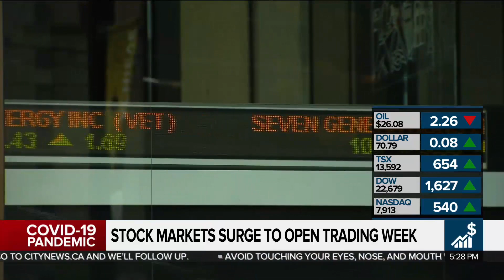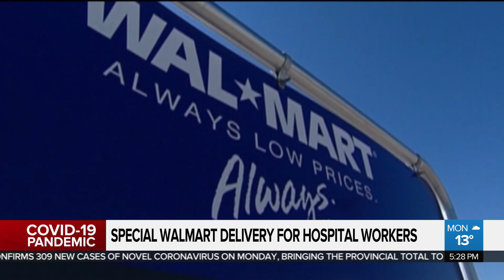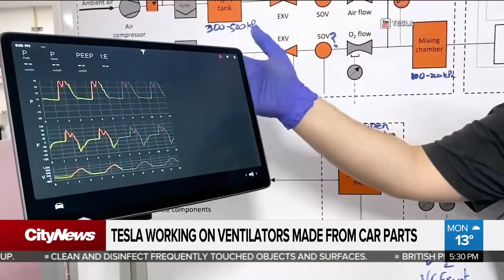Business report: Markets boom as trading week opens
Investors were feeling optimistic, as stocks skyrocketed on both Bay and Wall Street. Plus, Tesla and Apple re-tool their manufacturing lines to help health workers battle COVID-19.